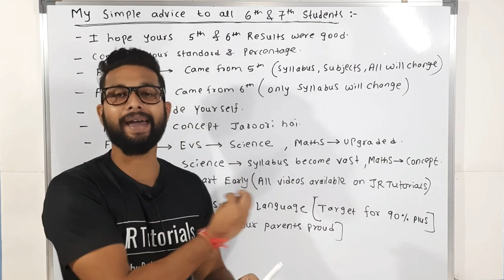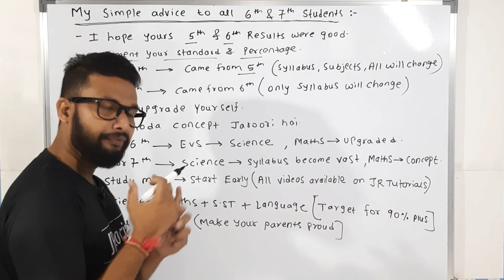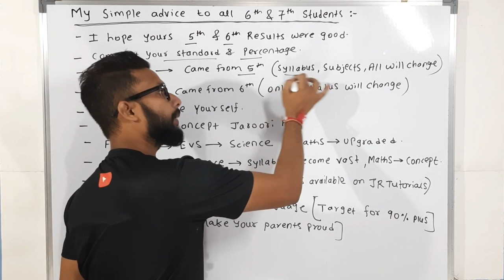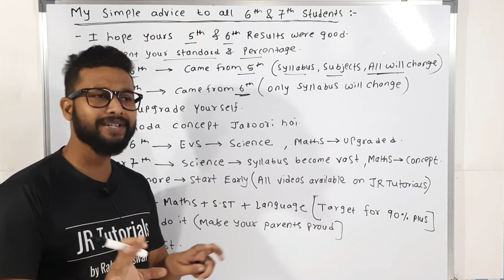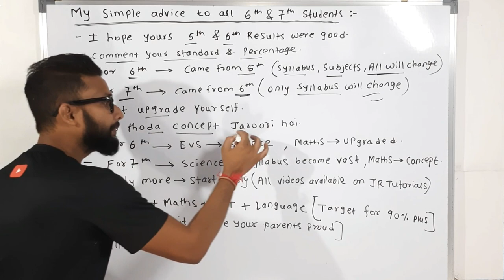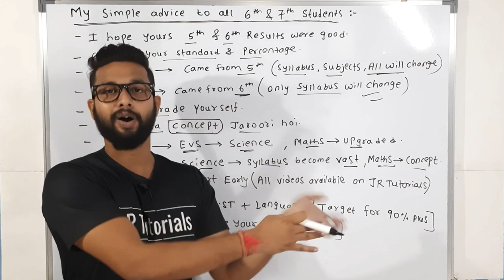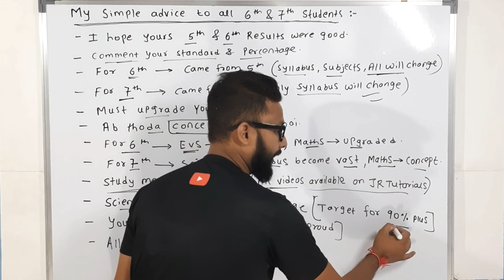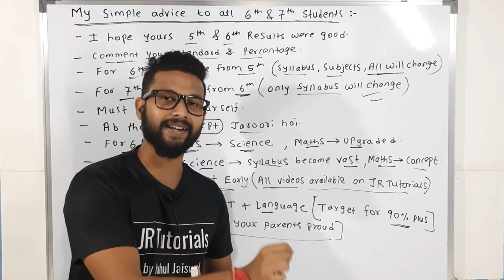My Simple Advice to All 6th & 7th Students | JR Tutorials